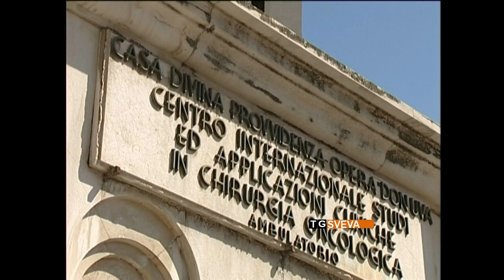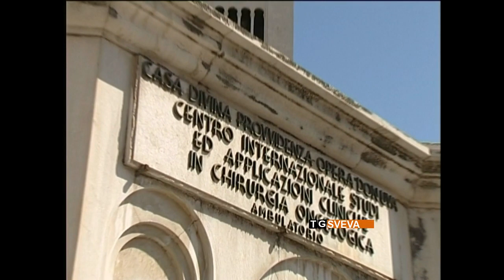Straniero su polemiche Casa Divina Provvidenza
Forti polemiche su quanto accaduto al consiglio regionale in merito all'ordine del giorno relativo alla Casa Divina Provvidenza. Una questione sulla quale è bene fare chiarezza. Il servizio di Roberto Straniero.